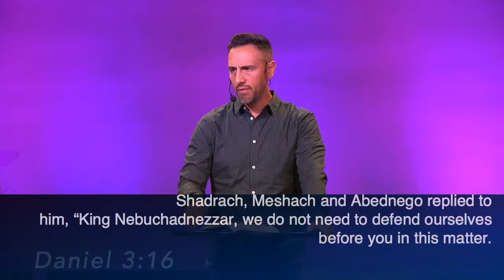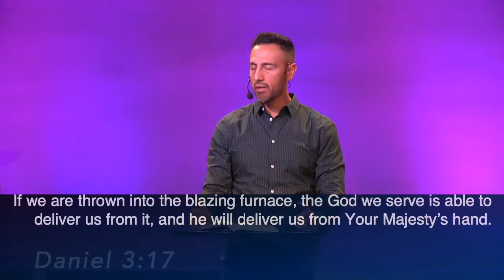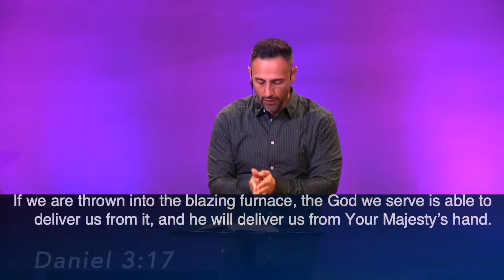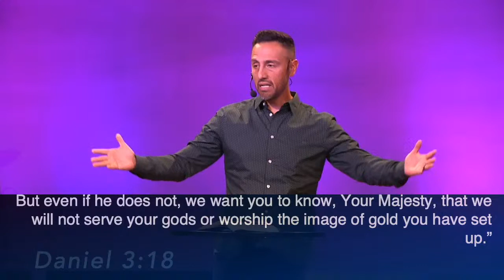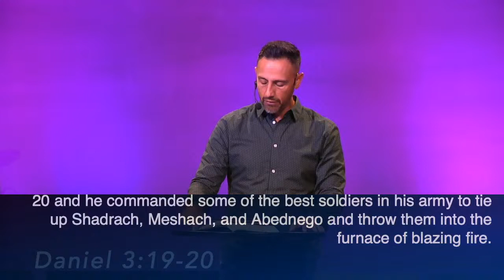Nov 22nd Sunday Morning Worship